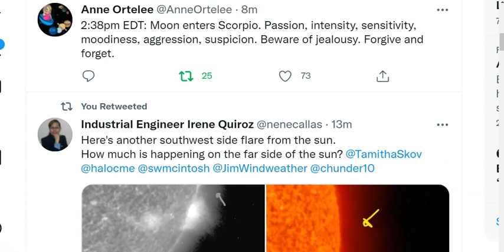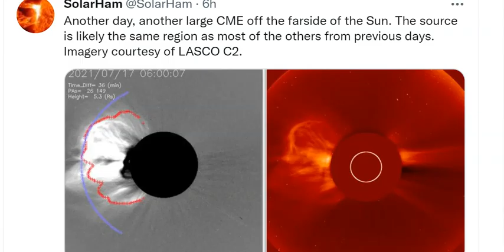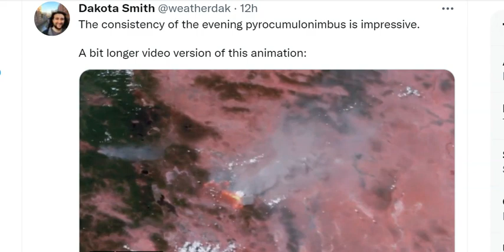The Sun explodes again! flood & severe weather threat for NY! Flood threat for south & Kansas rain!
pluto opposes the Sun & scorpio moon for extra yuckyness.
T LEWISON
5430 BIRDWOOD RD. #416
HOUSTON TEXAS 77096